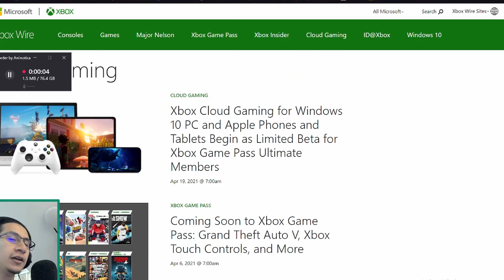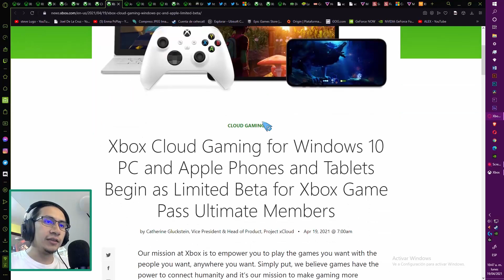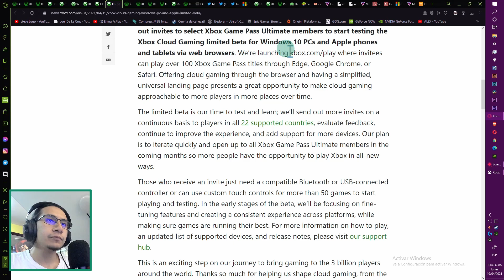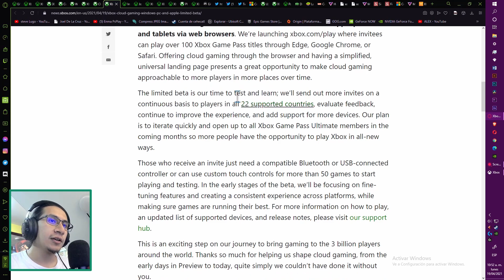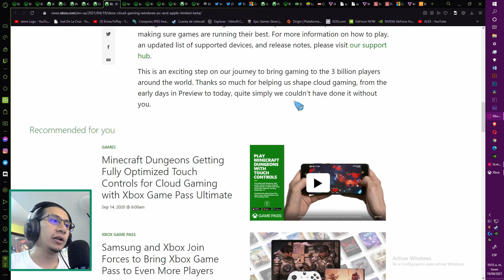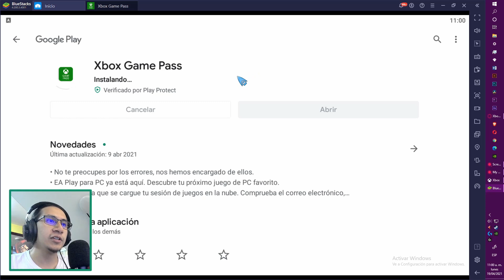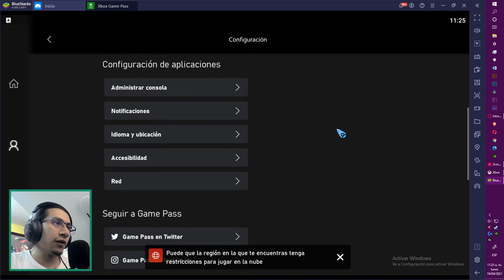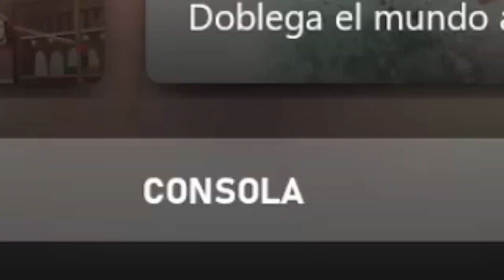🧶📢 xCloud: WINDOWS y APPLE oficialmente para Ultimate. ¿Qué onda con LATAM? 🤔 [REPORTE][BLOG]🎙👁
Ya estábamos en fechas dadas, y al fin se lanzan estas versiones. Aunque llegan en BETA y exclusivamente para suscriptores a GAME PASS ULTIMATE seleccionados. 😯😥

📑 ÍNDICE:
00:00 INTRO. 🎥
02:42 Comunicado de XBOX. 📰
06:42 Portal xCloud BROWSER. 🖥
10:26 De xCloud Preview. 🤔
11:30 De xCloud en general. 🧶
14:38 De usuarios ULTIMATE en LATAM. 🌍

🔊 Rolas de fondo:
Sin rolas.